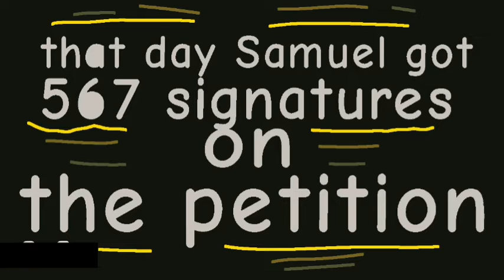the robot fighting center SURVIVIAL dragon #34